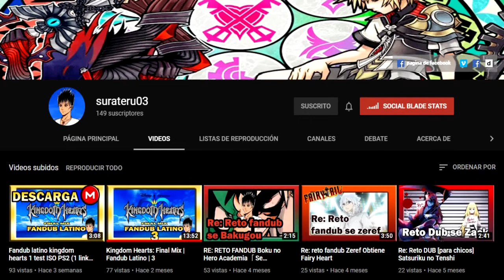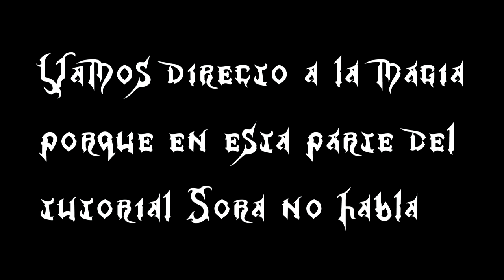KINGDOM HEARTS FINAL MIX ESPAÑOL LATINO Walkthrough Gameplay - Parte 1 | KH Final Mix Fandub Latino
Kingdom Hearts Final Mix en español latino! dejo el link del canal del creador del proyecto mas el link de descarga abajo para mas info.  KH Final Mix Fandub Latino es un proyecto fandub en el cual se piensa doblar todo el videojuego completo.

Mi amigo Surateru esta realizando un fandub al español latino de todo el videojuego de Kingdom Hearts Final Mix, actualmente este proyecto está hasta una parte del mundo de Ciudad de Paso (Traverse Town). Surateru, demás compañeros y yo estamos prestando nuestras voces para hacer a algunos personajes, pero saben que éstos son demasiados, sobre todo para la saga de KH, para lo cual Surateru necesita personas que puedan ayudar prestando sus voces para los demas personajes, para asi poder continuar con el proyecto mas rápido.
Si quieren mas información, nos podrían ayudar contactándose con Surateru directamente en su canal o Facebook, para que él les diga que personajes necesita y le hagan un demo de voz. Estaré presentando estos pequeños walkthrough gameplay hasta donde está avanzado esta beta 1 del juego, espero que les guste éste gran proyecto fandub!

Link de descarga de Kingdom Hearts Final Mix en español latino en mi comunidad de Discord:

Contenido gamer de videojuegos de anime o retro, como gameplays de proyectos o mods en español latino latino, montajes, parodias y fandubs!

• • SOCIAL• •

• • GAMING • •

Origin: RenzoMaxPeru
PSN ID: RenzoMaxPeru
Código de amigo de Nintendo: 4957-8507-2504
Xbox Gamer Tag: RenzoMaxPeru
Uplay: RenzoMaxPeru

🎮🎮🎮RenzoMaxPeru🎮🎮🎮